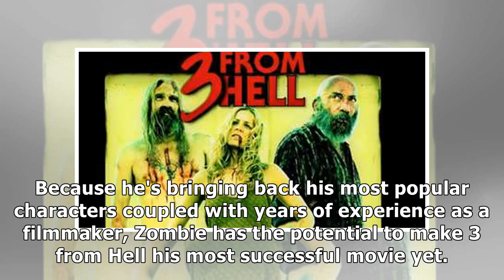Rob Zombie's 3 from Hell Trailer Arrives, the Devil's Rejects Live | Fast News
✔ One of the most anticipated horror movies is Rob Zombie's upcoming sequel 3 from Hell, and the director has finally released the official trailer online. Leading up to today, Zombie had been releasing sneak peek photos of the different characters in the movie as he counted down towards the trailer's release. Now, fans can finally see some actual footage from the movie in all its horrific glory, and though we can only see so much, it's clear 3 fro...

✔ You can see the details of "Rob Zombie's 3 from Hell Trailer Arrives, the Devil's Rejects Live | Fast News" here: